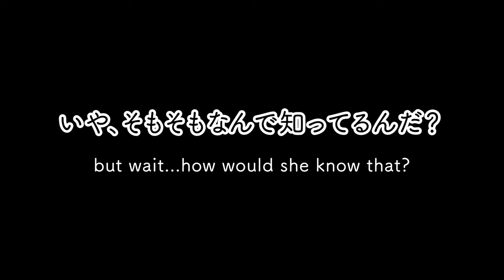This girl just casually broke the forth wall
[Sankaku Renai: Love Triangle Trouble] from ASa Project/Published on steam by NekoNyan
ASa Projectさんの「スキとスキとでサンカク恋愛」から

Outro animation by Lemoaka (that's me!)